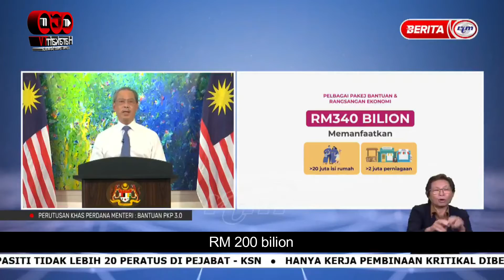Pakej Rangsangan & Bantuan Ekonomi RM340 Bilion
Sedutan daripada Perutusan Khas Perdana Menteri, Bantuan PKP 3.0.